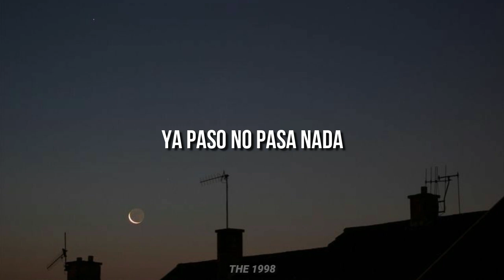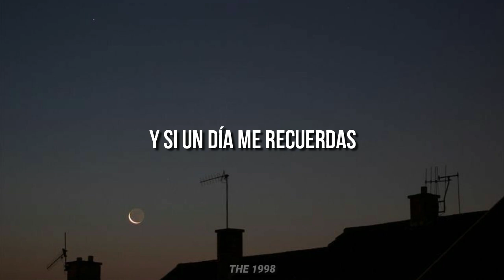No Recomendable - Aquí Todo Esta Bien (Letra)